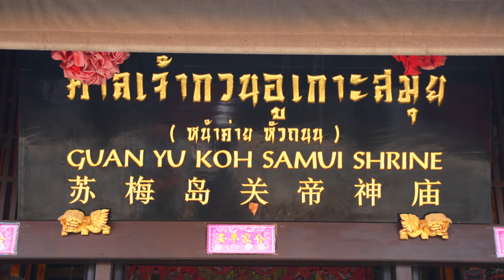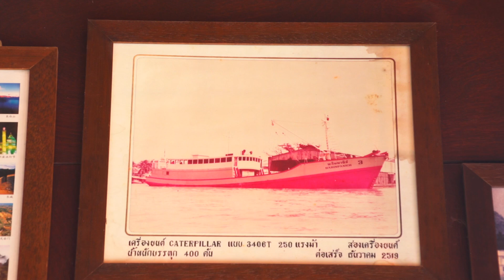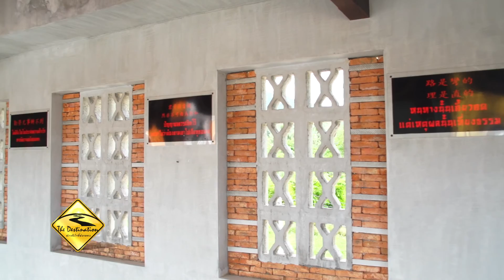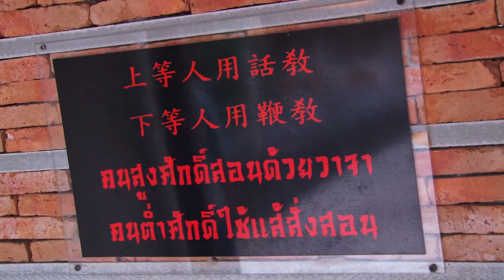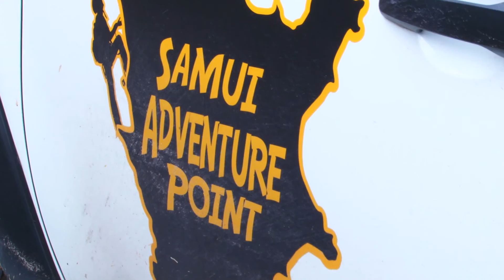The Destination เกาะสมุย